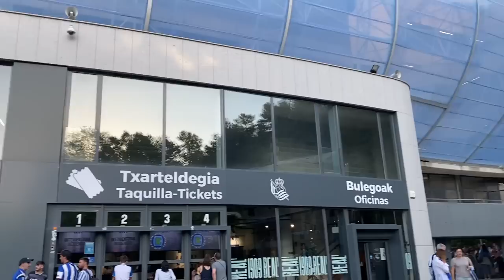¡MI 1ª VEZ en la CHAMPIONS LEAGUE! REAL SOCIEDAD vs INTER MILAN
Os quiero mucho @PlayStationES ¡¡TODO EL MUNDO A PILLARSE LA PLAY STATION 5 EH!!